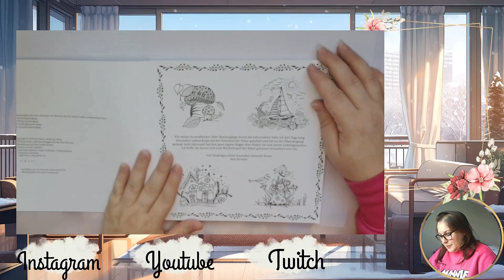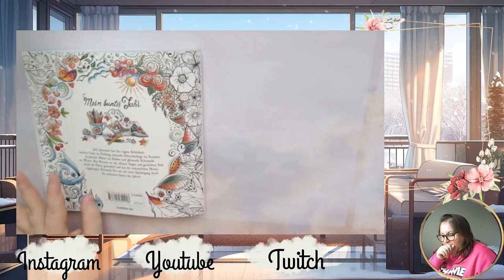Présentation du 4 saisons de Rita hein le disney il est caca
Je vous retrouve aujourd'hui pour vous présenter le 4 saisons de Rita Berman

Matériels présentés :

             ʕ•̫͡•ʕ•̫͡•ʔ•̫͡•ʔ•̫͡•ʕ•̫͡•ʔ•̫͡•ʕ•̫͡•ʕ•̫͡•ʔ•̫͡•ʔ•̫͡•ʕ•̫͡•ʔ•̫͡•ʔ

Vinted : vbanb

Valérie 😘